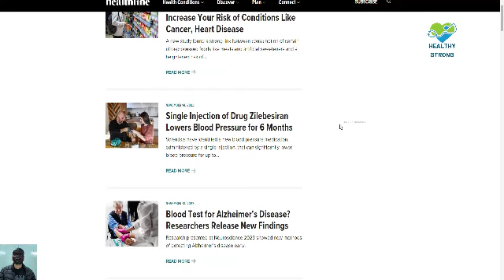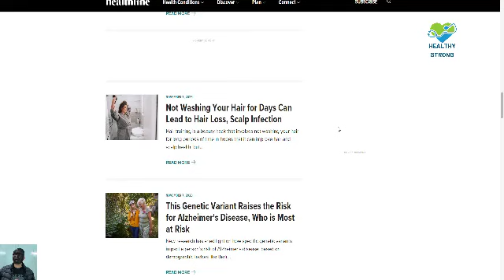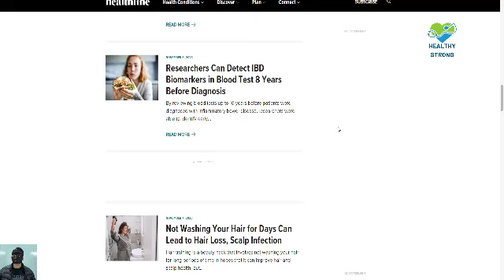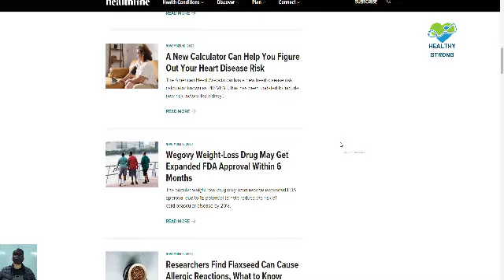Poranny seks pobudza, odmładza i przynosi niesamowite orgazmy!​